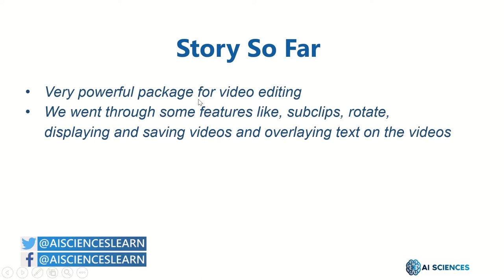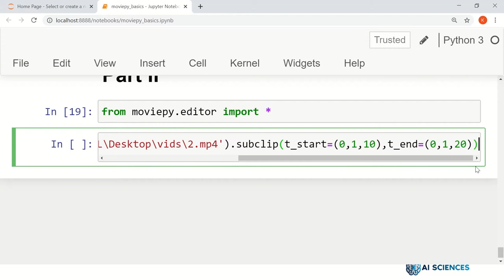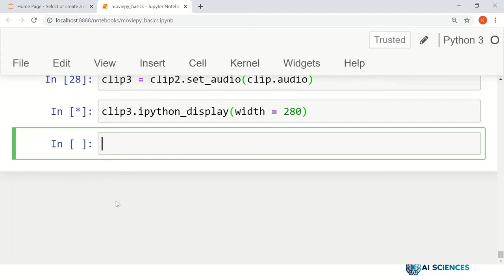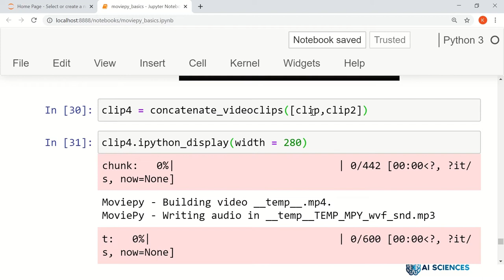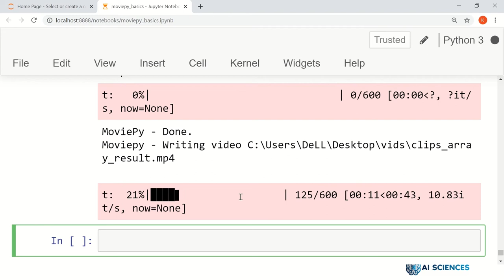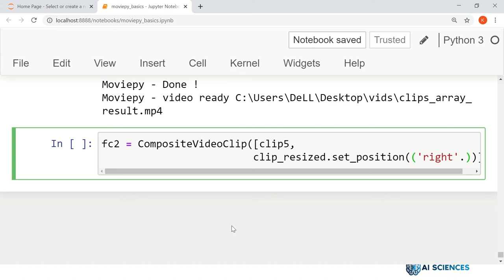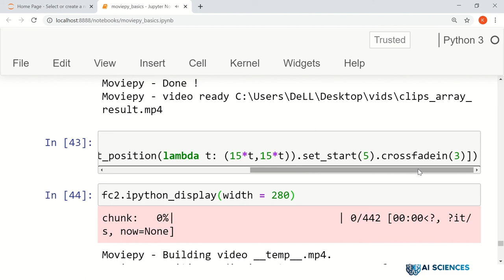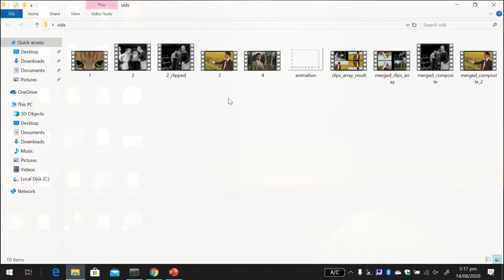Video Editing in Python Using MoviePy - Part II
We will discuss the following in this video:
🕕 (0:01:22) Resizing
🕕 (0:01:22) Changing Audio
🕕 (0:01:22) Combining Videos

We are a group of experts, Ph.D. students, and young practitioners of artificial intelligence, computer science, machine learning, and statistics. Some of us work for big-name companies like Google, Facebook, Microsoft, KPMG, BCG, and Mazars.

We decided to produce courses and books mainly dedicated to beginners and newcomers on the techniques and methods of machine learning, statistics, artificial intelligence, and data science. Initially, our objective was to help only those who wish to understand these techniques more easily and to be able to start without too much theory or lengthy reading.

Today, we also publish more complete books on selected topics for a wider audience. the company publishes online courses and books about data science and computer technology for anyone, anywhere.